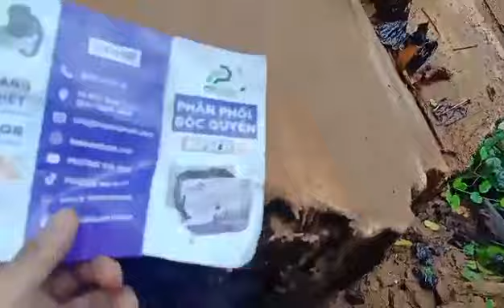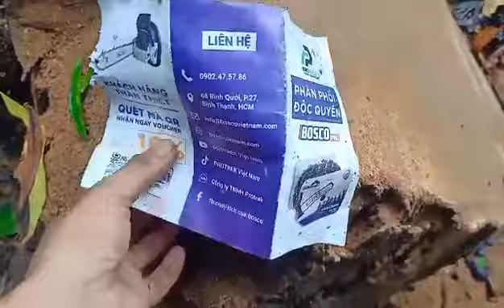KHÁCH MUA DOLMAR 133, 85CC, GỬI VIDEO TESS MÁY CHO